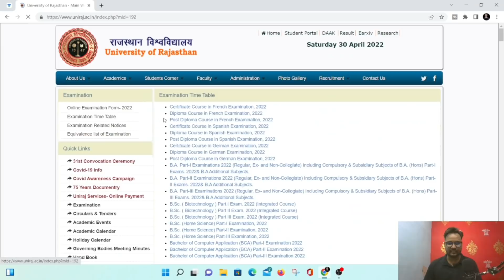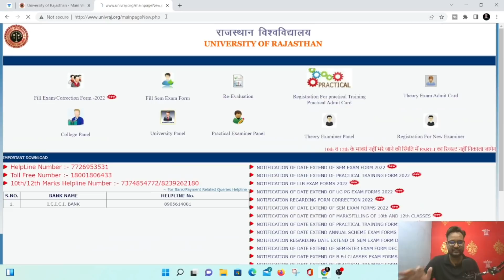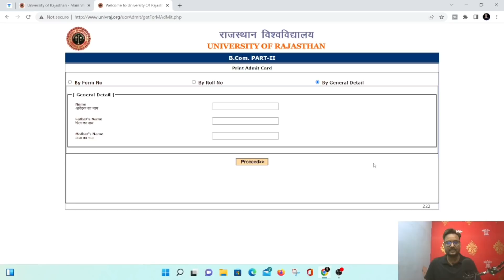Rajasthan University UG Exam Admit Card 2021-22 | जारी हुए Admit Card | कैसे करे Download ?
Class Title : मां तुझे सलाम सीरीज - मैराथन क्लास (GENUINE10)

Rajasthan University UG Exam Admit Card 2021-22 | जारी हुए Admit Card | कैसे करे Download ? |  Genuine Classes | Arvind Kundara